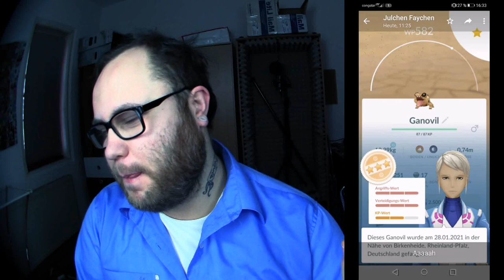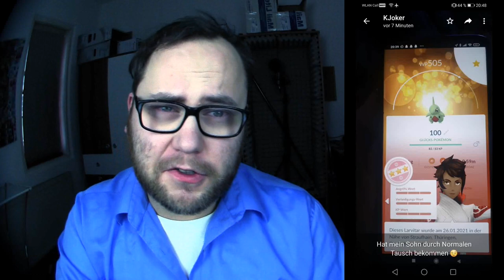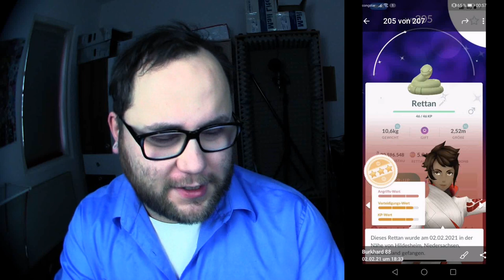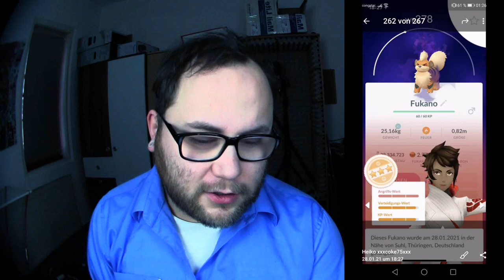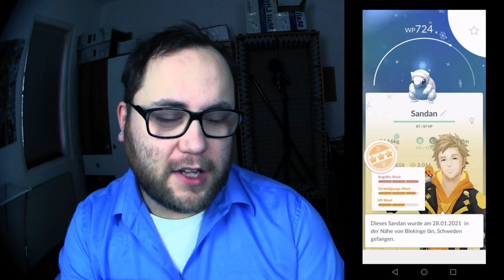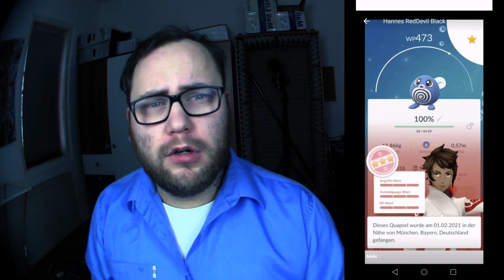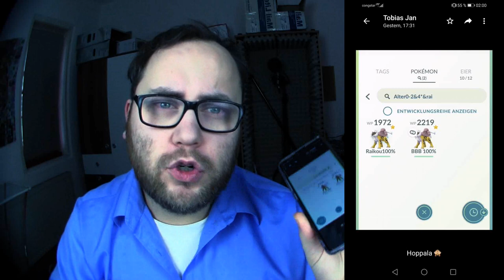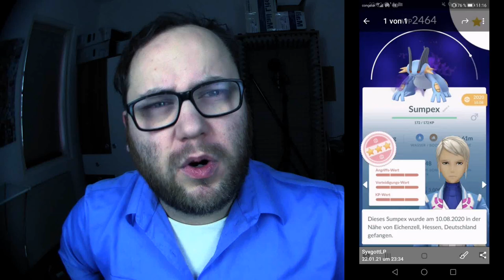Raid Am Mittwoch Vol. 120 | Pokémon GO Deutsch # 1198